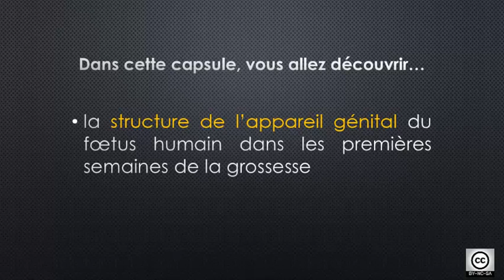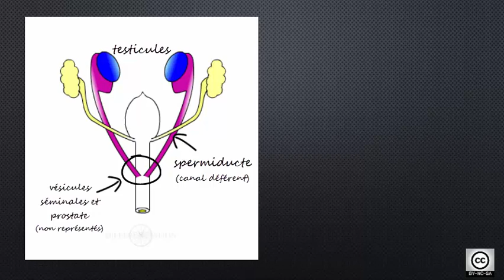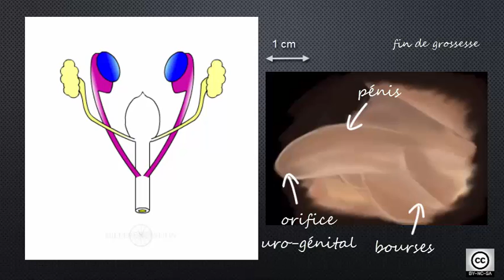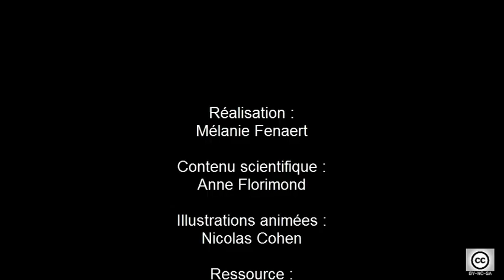SVT - 2de - Acquisition sexe phénotypique Partie 1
Vidéo adaptée au nouveau programme de 2de